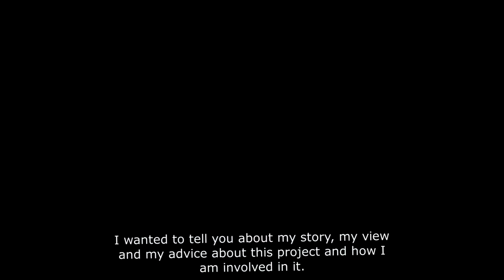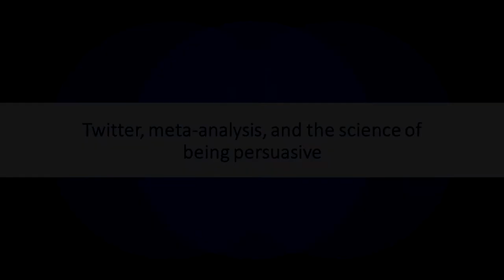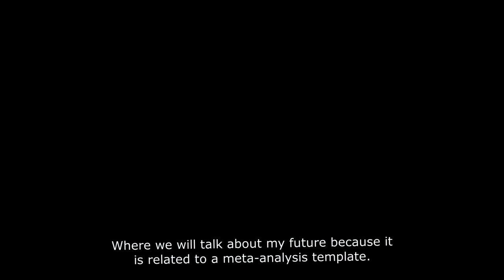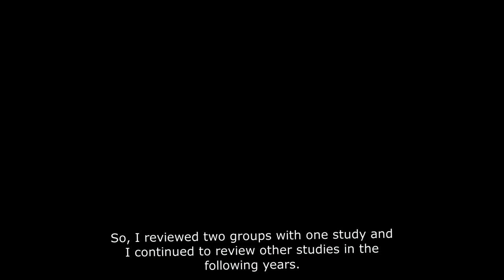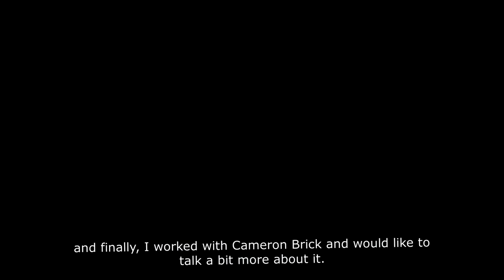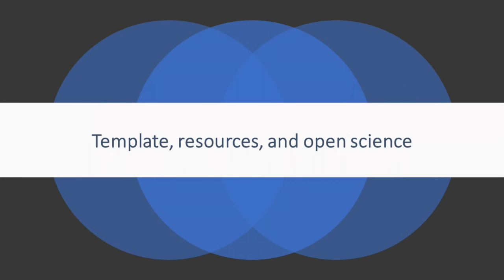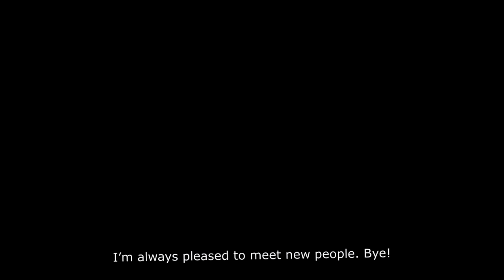Open science and joining the mass replications and meta collaboration experience | Adrien Fillon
Adrien Fillon is a Ph.D. student from the University of Aix-Marseille in France‎. He reflects on his journey to open science as an early career researcher. This was in response to a request by Gilad Feldman for reflections about his involvement in the mass replication project and meta-analysis work

Chapters:
00:00 Introduction
00:22 Background - the beginning
03:56 First experience with the mass replication project
06:09 What joining the mass replication project did for me
08:03 Successful collaboration
10:24 Templates, resources, and open science